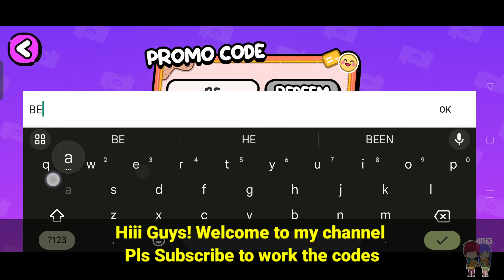NEW BEACH LOCATION! NEW UPDATE AVATAR WORLD! SECRETS AND HACKS!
* Unlock All House * Avatar World Free Code